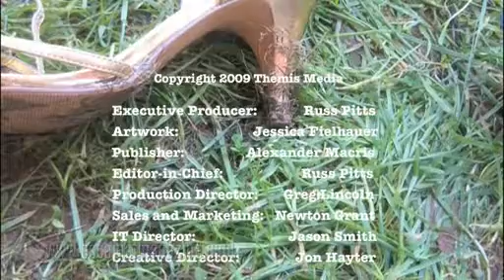Rebecca Mayes Muses: Overlord 2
Rebecca Mayes dons some heavy metal for Overlord 2.

ABOUT REBECCA MAYES MUSES
Rebecca Mayes sings about the games we know and love.